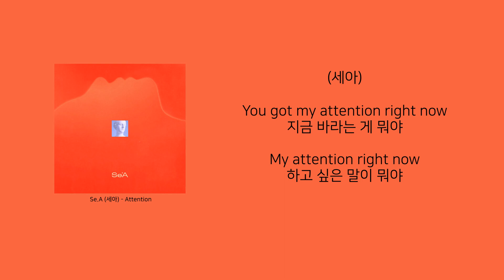Se.A (세아) - Attention [Lyrics/가사버전]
R&B Culture & Black Music

제작문의도 이쪽으로 상담해주시면 감사하겠습니다 ^^